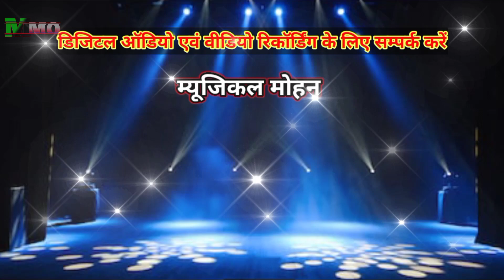Maya Ke Bandhana || मया के बंधना || Suresh Mahant || C.G.Song ||Musical Mohan Official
नमस्कार दोस्तों,
मैं मोहन दास आपका स्वागत करता हूँ आपके अपने यूट्यूब चैनल Musical Mohan Official में ।

इस चैनल में आपको हमेशा छतीसगढ़ी गाने हिंदी गाने उड़िया भोजपुरी , पंजाबी धुन में मिलेंगे।

साथ ही लोकरंग , लोकगीत के जाने माने कलाकारों के साथ क्षेत्र के उभरते कलाकारों की जीवन परिचय (enterview) के videoes भी मिलेंगे।

जिससे हमारे आने वाली सभी videoes की notification आपको सबसे पहले मिल सके।

Tytle -Maya Ke Bandhana

Singer -Suresh Mahant

F Singer -

Artist -

Lyrics -Suresh Mahant

Recording -Annu Music Darri Korba

Videography -

Choreography -

Director & Producer -Musical Mohan
HOME RECORDING PRODUCT'S LINK
Focusrite scarlett solo 3rd generation

Samson c01

ZZ Zonex Pop Filter

Powerperk Shock Mount

Other Songs